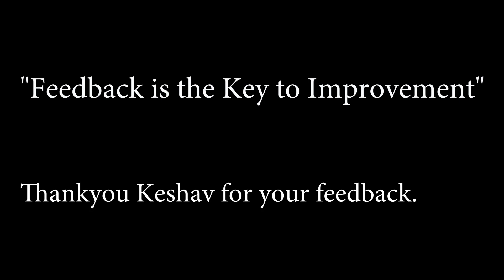BOT-O-BOT(STEM Education & Robotics)- 2018-19 Student's Feedback 4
BOT-O-BOT offers students an exciting platform to apply their theoretical concepts of physics, mathematics and logic through robotics and STEM Education.

It enhances the knowledge and skills of students in the field of science and technology.

Our goal is to give exposure to young students by providing an opportunity to know and implement robotics with applications. Our solutions are designed to actively engage kids.scientific inquiry and provide them firsthand experience in Designing, Construction, Mechanism, Problem Solving, Logical and Creative Thinking.

for more such videos check our channel
share your videos with us and do tell us about your feedback in the comment section.